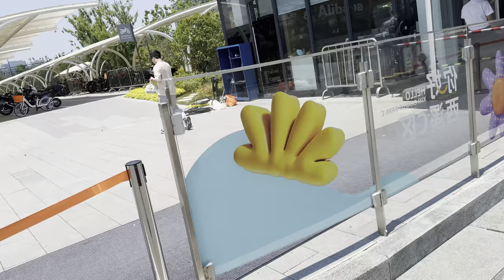Wandering In Alibaba Park, Hang Zhou, China, May 28, 2024 at 11:31